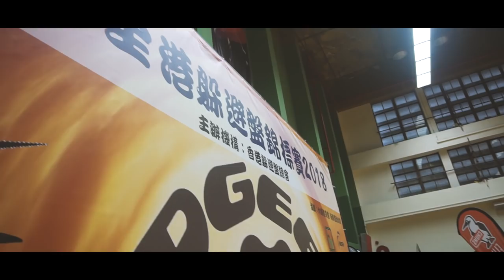全港躲避盤錦標賽2018 - 澳門海星中學躲避盤會社